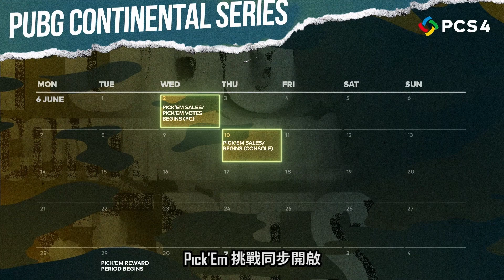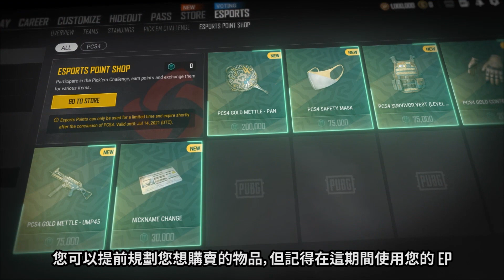[PUBG_TW] PCS4 Pick'Em 挑戰全攻略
不知道該如何參加 PCS4 Pick'Em 挑戰嗎？

影片將會教你如何獲得 PCS4 限定造型，趕緊參加預測！

💻PCS4 ASIA
◈Week 1 – 6/12(六)、6/13(日) 晚上 18:00
◈Week 2 – 6/19(六)、6/20(日) 晚上 18:00
◈Week 3 – 6/26(六)、6/27(日) 晚上 18:00